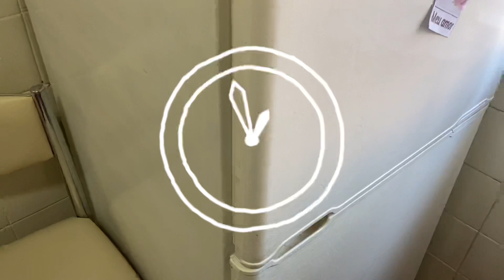COLOQUEI MARSHMALLOW DENTRO DE UM COPO COM ÁGUA E ME SURPREENDI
COLOQUE MARSHMALLOW DENTRO DA ÁGUA E SE SURPREENDA